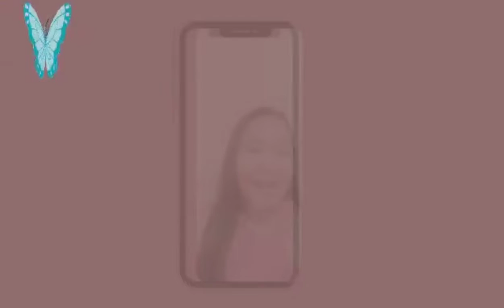Happy Birthday,Kristhel.ingat And God bless you!